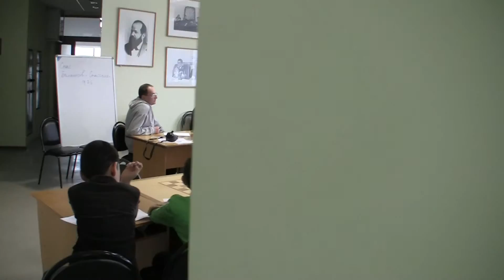Chess Elista 20120402122029.mts